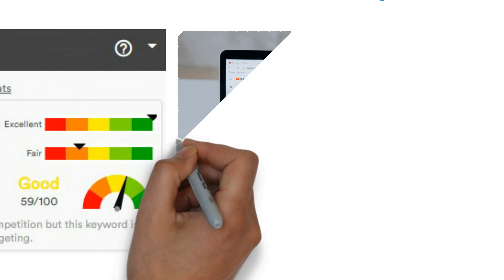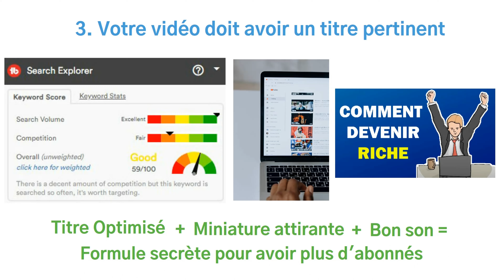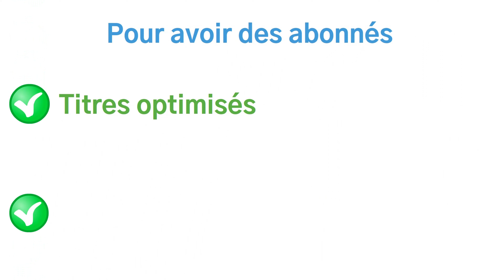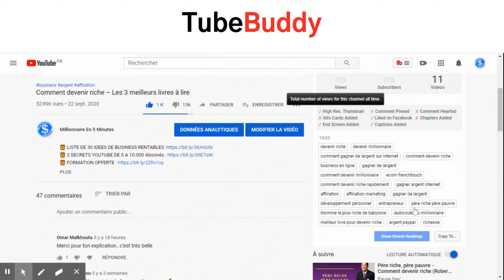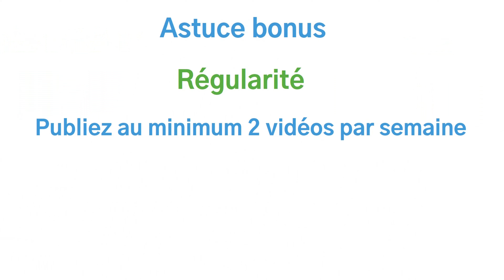Comment Avoir Plus d'Abonnés YouTube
🎁 TUBE BUDDY Pour optimiser votre chaine YouTube et avoir plus de vues
↓ ↓ ↓ PLUS D'ASTUCES EN CLIQUANT SUR PLUS ↓ ↓ ↓
▬▬▬▬▬▬▬▬▬▬▬▬▬▬ PROGRAMMES PREMIUM ▬▬▬▬▬▬▬▬▬▬▬▬▬▬

▬▬▬▬▬▬▬▬▬▬▬▬▬▬ REJOINEZ NOUS SUR ▬▬▬▬▬▬▬▬▬▬▬▬▬▬

▬▬▬▬▬▬▬▬▬▬▬▬▬▬▬▬▬ MES OUTILS ▬▬▬▬▬▬▬▬▬▬▬▬▬▬▬▬

🛠       Les logiciels dont vous avez besoin pour gagner de l'argent       🛠

Mon micro Professionnel
Mon micro pas cher
- Mon plugin YouTube pour optimiser votre chaine et avoir plus de vue (offre gratuite disponible)

🏆 - Système io pour envoyer des emails, vendre des produits, créer des tunnels de vente (30 jours gratuits à Système io au lieu de 14 sans carte bancaire)

▬▬▬▬▬▬▬▬▬▬▬▬▬▬▬▬▬ LIVRE POUR DEVENIR RICHE ▬▬▬▬▬▬▬▬▬▬▬▬▬▬▬▬
Comment devenir riche – Les 3 meilleurs livres à lire

L'Autoroute Du Millionnaire
L'homme Le Plus Riche De Babylone
Père Riche Père Pauvre

▬▬▬▬▬▬▬▬▬▬▬▬▬▬ INFORMATIONS ▬▬▬▬▬▬▬▬▬▬▬▬▬▬▬

l'objectif de cette vidéo est de vous montrer Comment Avoir Plus d'Abonnés YouTube et gagner de l'argent.

A la fin de cette vidéo vous saurez Comment Avoir Plus d'Abonnés YouTube

▬▬▬▬▬▬▬▬▬▬▬▬▬ VIDÉOS SIMILAIRES ▬▬▬▬▬▬▬▬▬▬▬▬▬

Comment Avoir Plus d'ABONNÉS quand on est un PETIT YOUTUBER en 2020 - Astuces Algorithme YouTube - Je Veux Réussir